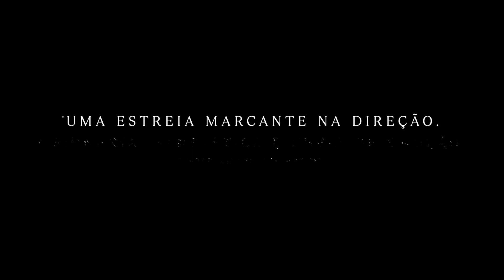Tuesday: O Último Abraço 2023 Trailer Oficial Dublado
Tuesday: O Último Abraço 2023
Trailer oficial dublado em português Br.
Direção: Daina Oniunas-Pusic.
Artistas: Arinzé Kene, Lola Petticrew, Julia Louis-Dreyfus, Leah Harvey.

Sinopse: Uma mãe e sua filha adolescente precisam enfrentar a Morte quando ela chega na forma de um surpreendente pássaro falante.